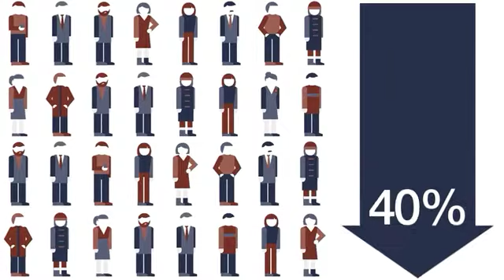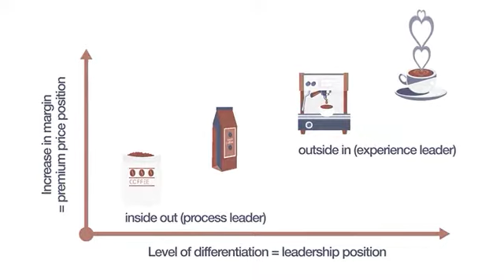What is Customer Experience? SandSIV